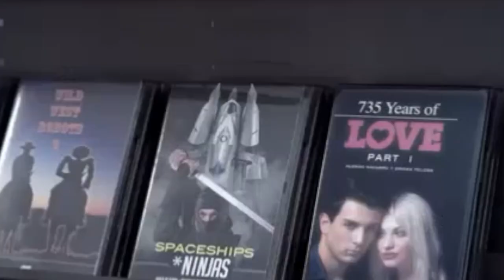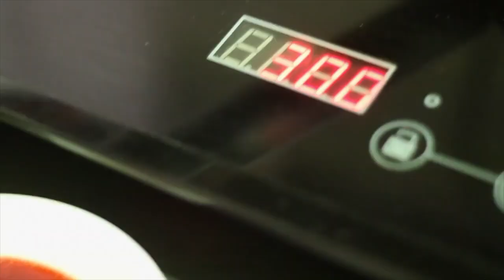CÓMO TRIUNFAR DESDE ABAJO: PERSONALIDAD HOMBRE ALFA STALLONE